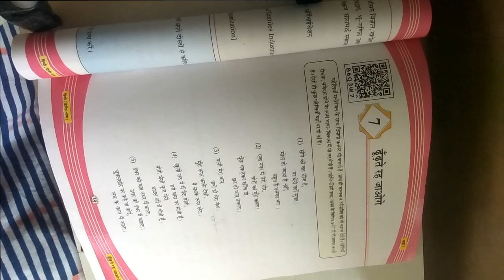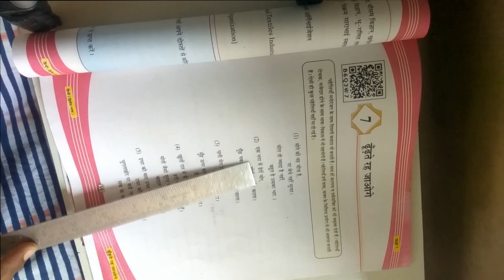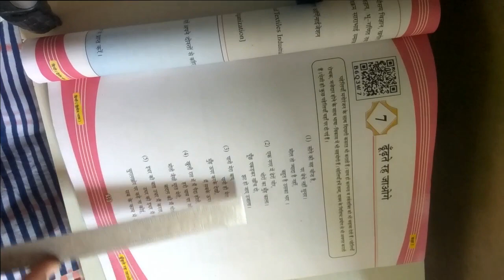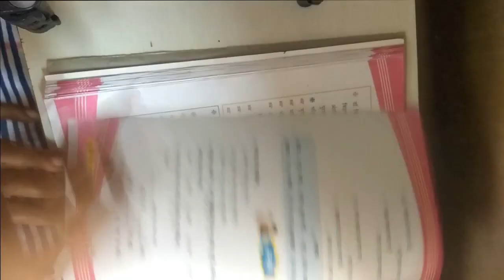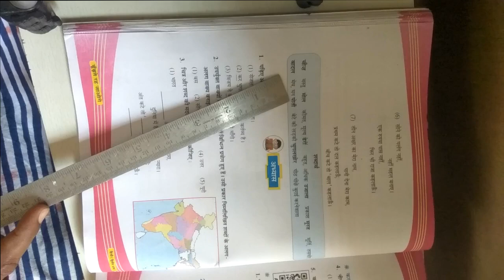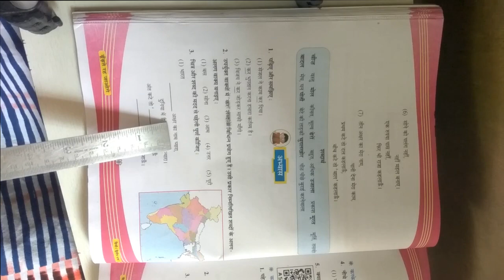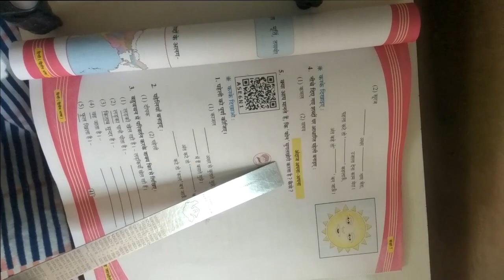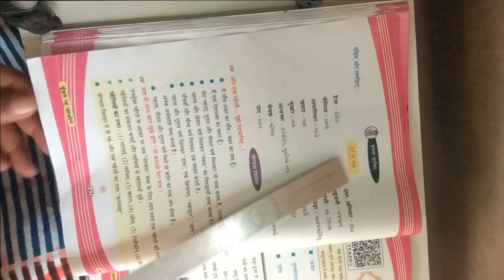ધોરણ ૭ વિષય હિન્દી પ્રથમ સત્ર પાઠ ૭ ढूढते रह जाओगे